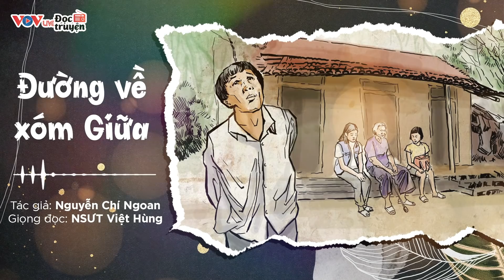Đường Về Xóm Giữa | Đọc Truyện Đêm Khuya Đài Tiếng Nói Việt Nam | Truyện Về Tâm Lý Xã Hội VOV 341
Tác giả: Nguyễn Chí Ngoan
Giọng đọc: NSƯT Việt Hùng